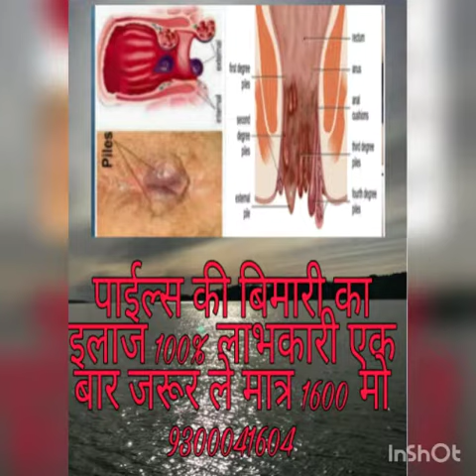Ayurvedic medicine will be eliminated by rooted piles only 1600/- mo 9300041604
कुछ व्यक्तियों में यह रोग पीढ़ी दर पीढ़ी पाया जाता है। अतः अनुवांशिकता इस रोग का एक कारण हो सकता है। जिन व्यक्तियों को अपने रोजगार की वजह से घंटों खड़े रहना पड़ता हो, जैसे बस कंडक्टर, ट्रॉफिक पुलिस, पोस्टमैन या जिन्हें भारी वजन उठाने पड़ते हों,- जैसे कुली, मजदूर, भारोत्तलक वगैरह, उनमें इस बीमारी से पीड़ित होने की संभावना अधिक होती है। कब्ज भी बवासीर को जन्म देती है, कब्ज की वजह से मल सूखा और कठोर हो जाता है जिसकी वजह से उसका निकास आसानी से नहीं हो पाता मलत्याग के वक्त रोगी को काफी वक्त तक पखाने में उकडू बैठे रहना पड़ता है, जिससे रक्त वाहनियों पर जोर पड़ता है और वह फूलकर लटक जाती हैं। बवासीर गुदा के कैंसर की वजह से या मूत्र मार्ग में रूकावट की वजह से या गर्भावस्था में भी हो सकता है। # बवासीर का इलाज भेजें # बवासीर का इलाज मस्से वाली # बवासीर का इलाज योग से # bawaseer ilaj #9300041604 hearinaidkankimachine हमें फॉलो करना न भूले Facebook Twitter instagram Equipment used : Camera Subscribe Our Channel For More Videos New Videos Check This internet tips & Tricks Videos